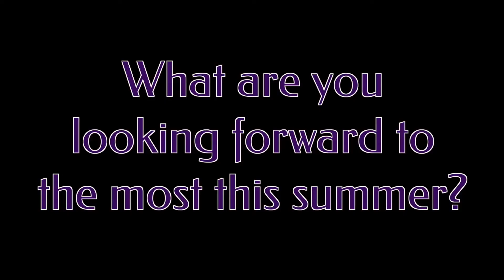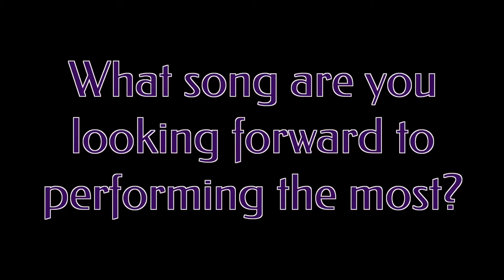Time for a Jolly Holiday | Week 4 Mary Poppins Vlog | June 2019